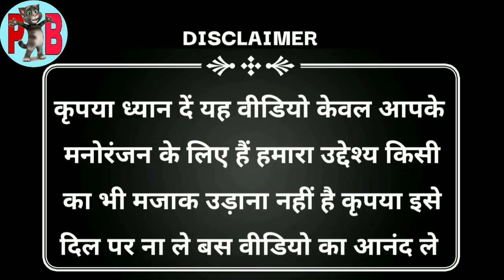Neha Kakkar & Billu Comedy & Dhvani Bhanushali | 😅 Funny Call | Pagal Billa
डियो पसंद आई तो विडियो को Like 👍 कीजिए चैनल को Subscribe कर लीजिए ऐसे ही वीडियो देखने के लिए पास मे दिख रहे Bell 🔔 को All पर Select ☑ कर लीजिए जिससे हमारी नई 🎥 वीडियो की Notification आप तक सबसे पहले पहुंचेगी। धन्यवाद 🙏

Keep Supporting 💪
Keep Loving ❤️
Keep Watching 👀

reebok tom and jerry
best comedy series
best comedy series on netflix
best comedy shows
google pagal
surviv io
red dead redemption 2
surviv io
world of warcraft
tech talk
funny cat videos
google chrome
google forms
google account
funny video
funny jokes
funny memes
funny shayari
comedy videos
instagram video downloader
video song
hindi gana
new songs
new song 2020
best comedies on amazon prime
comedies on amazon prime
best comedy series on amazon prime
best comedies on prime

drive google
google search console
hello google
google finance
doodle for google
chrome download
gdrive
hi google
google keep
google books
google sign in
g suite
google chrome download
gmail email
create gmail
sign in gmail
google class
google calculator
google activity
adwords
google gmail
search console
google login
google drive login
scholar google
google tr
google history
google business
google stadia
gmail account login
www google
google gravity
google pay
hey google
google trends
google doc
google mail
google images
google ads
gmail account
google slides
gmail sign up
google calendar
google sheets
google account
google chrome
google forms